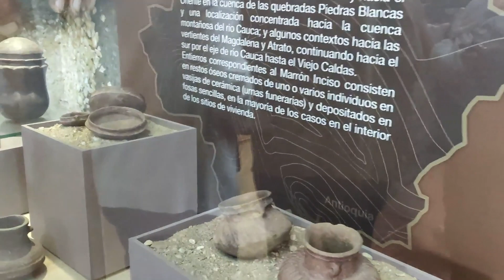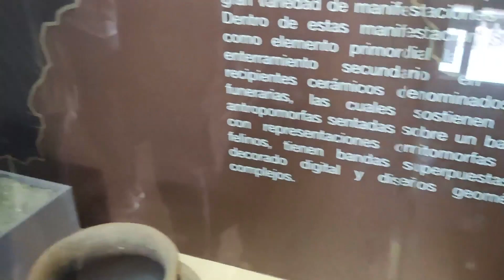Things to do in Colombia🇨🇴|Exploring Cartagena & Medellin in one week| Justin Deluxe & Johana Franco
After 3 months that we didn´t see us, we have the opportunity to find us again, this time in Colombia.

We have a long relationship since February, but our relationship is not a problem cause we share the same passion for the adventure.

She has demonstrated some important things in Colombia and exploring different parts of Medellin and Cartagena.

Check our adventure in this video and our Instagram after this experience.